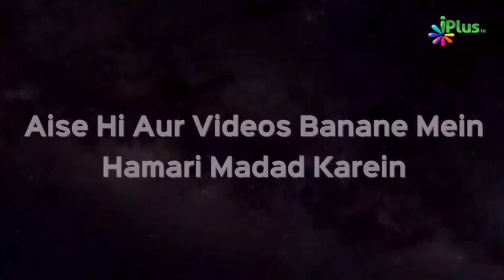Ladkiyon Ke Liye Ilm e Deen Ki Ahmiyat Aur Fawaid | Faiza Wasiullah Choudhary | Taqreeri Muqabala